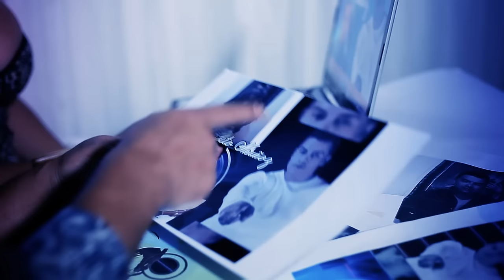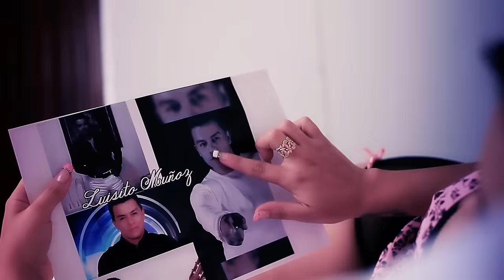No Apreciaste Mi Amor - Luisito Muñoz (Official Music Video)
Disfruta el vídeo oficial del éxito de la musica popular regional colombiana "No Apreciaste Mi Amor" de Luisito Muñoz, la mejor musica de Cantina para gozar y beber toda la noche 🔥

Ruben Muñoz [Manager]

Contenido distribuido por:
 3H UNIVERSO DIGITAL